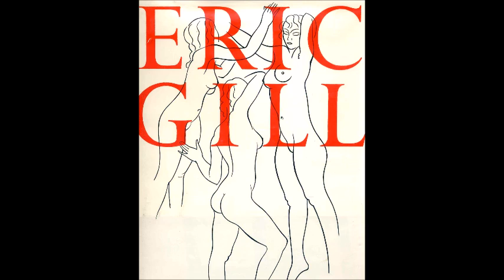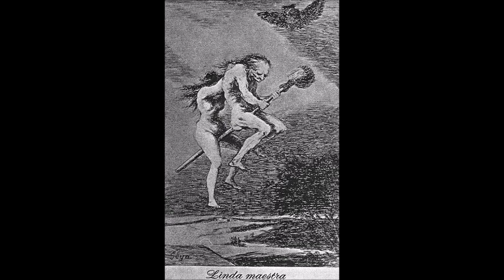Paintings No28 Hers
Every university art class rejoice, the drawing and paintings of the nude female subject.  For health science, for obstetrics, for anatomy; for life.